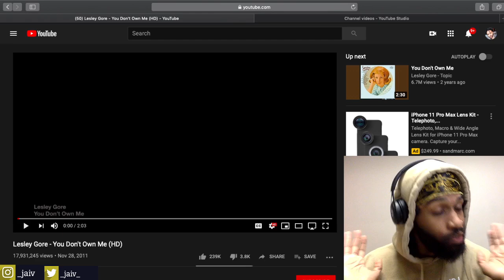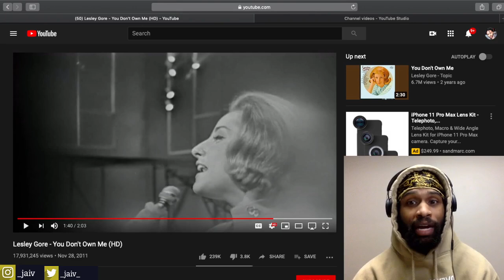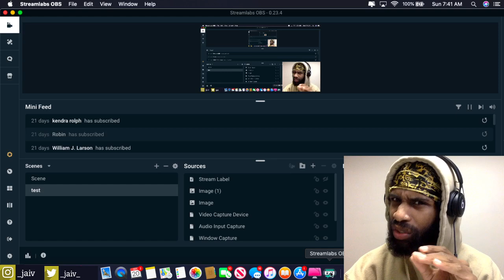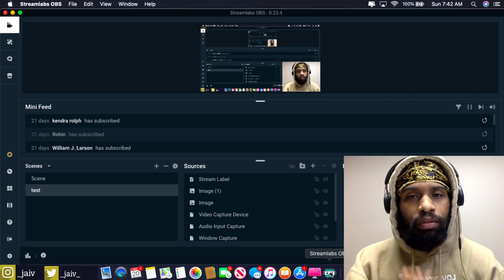FIRST TIME HEARING Lesley Gore You Don't Own Me REACTION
2020 Goals
2. Be a guest on Ellen
3. Never work for anyone ever again